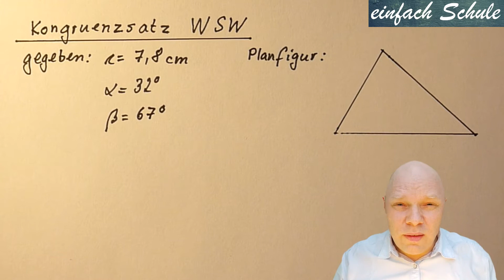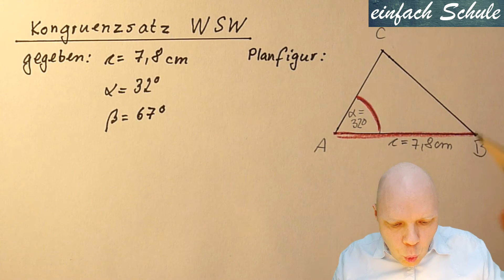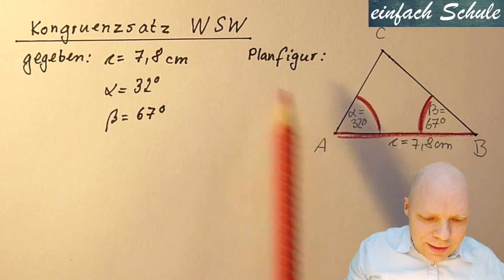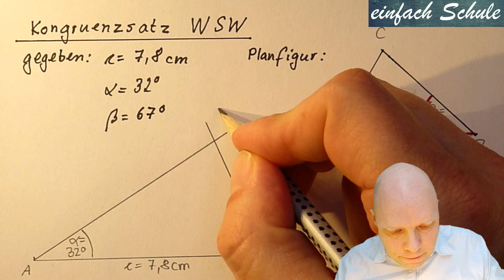Dreieck konstruieren nach dem Kongruenzsatz WSW - Winkel Seite Winkel + Arbeitsblatt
In diesem Video zeige ich, wie man ein Dreieck nach dem Kongruenzsatz WSW, also Winkel Seite Winkel, mit Zirkel und Lineal bzw. Geodreieck konstruiert.
Zu diesem Thema kannst du dir hier ein genau passendes Arbeitsblatt herunterladen